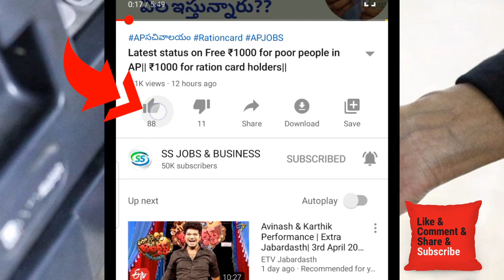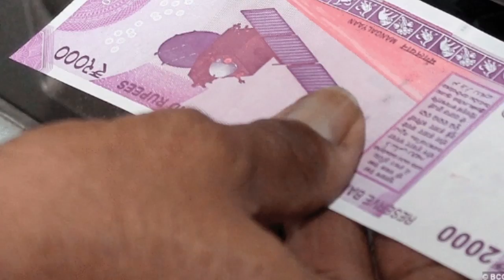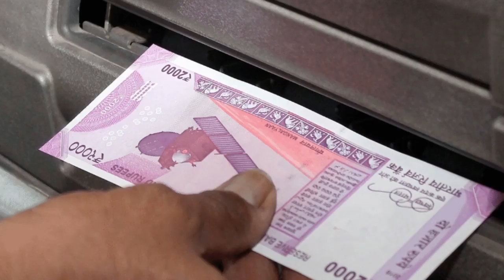Update on AP Govt employee salaries|| Salary for govt employees|| Salaries for volunteers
AP Ration card Updates|| FREE ration for poor people|| Ration updates in TELUGU||

1000 for RATION card holders in AP|| April 4 1000 for AP poor people|| Free ₹1000 in AP

AP RESULTS
AP SACHIVALAYAM
AP JOBS

సచివాలయం జాబ్స్
AP SCHEMES

grama volunteer
ysrcp
navarathnalu
Ap schemes
AP JOBS
AP SITUATION
AP PROGRAMMS
AP JOBS DATA
AP NOTIFICATIONS
AP INTERVIEWS
GRAMA SACHIVALAYAM
GRAMA PANCHAYATHI